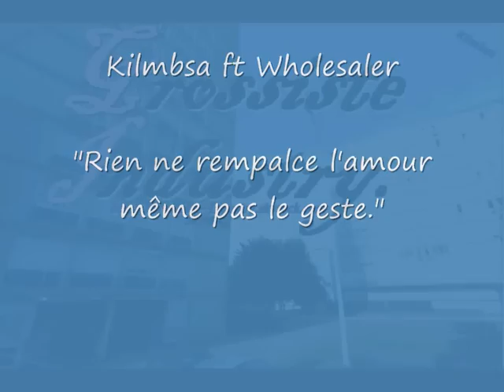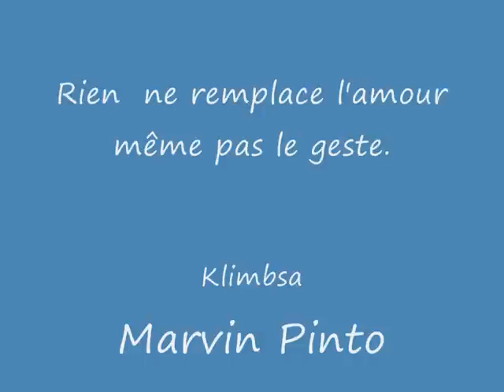Rien ne remplace l'amour même pas le geste